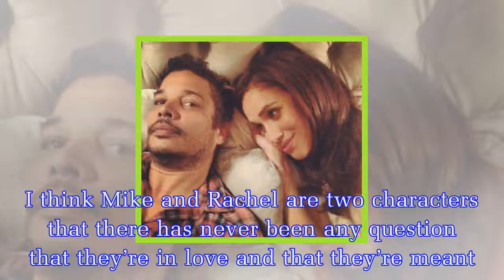Meghan Markle latest: Suits actress' y behind-the-scenes snaps revealed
Prince Harry’s bride-to-be Meghan Markle left Suits in the season seven finale, which saw her character Rachel marry Mike Ross (played by Patrick J. Adams) in a stunning ceremony.The actress appeared